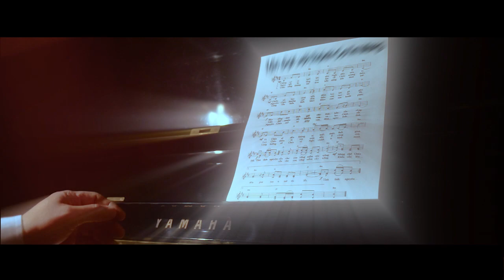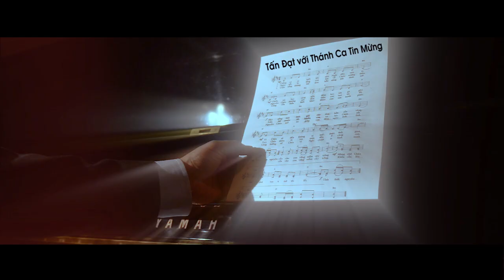Chúa Nhật 16 Thường Niên Năm C - Tấn Đạt với Thánh Ca Tin Mừng